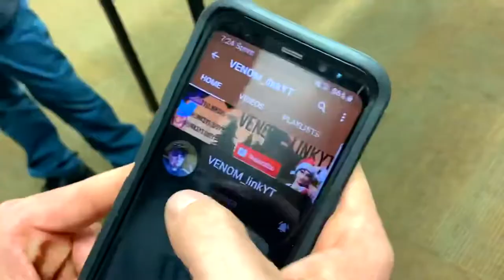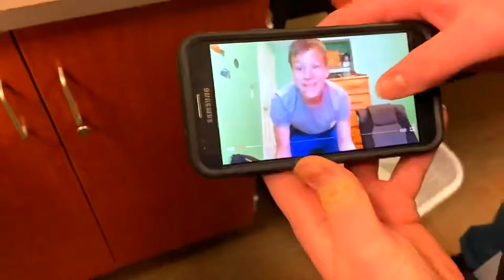drakeplas5000 does the floss in school (school vlog ep 6)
Description

drakeplas5000 channel

gaming setup

intro

intro by VipexArtz